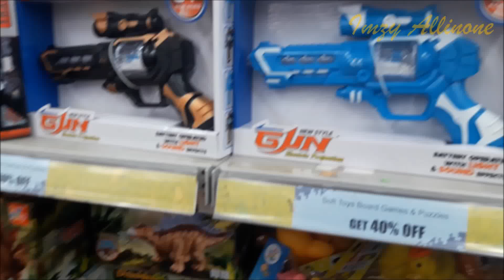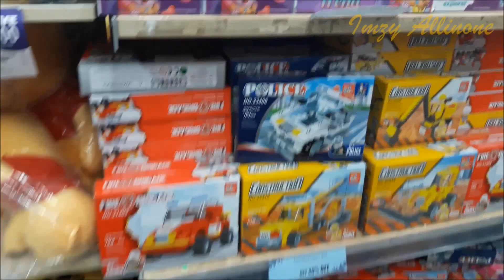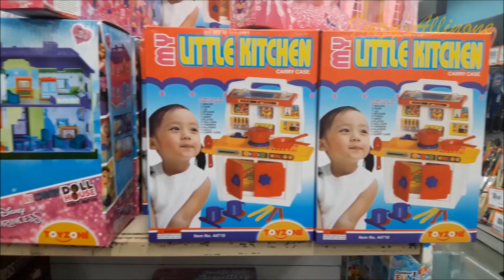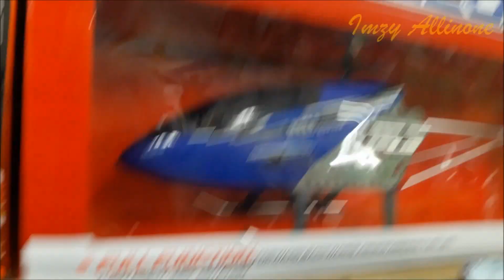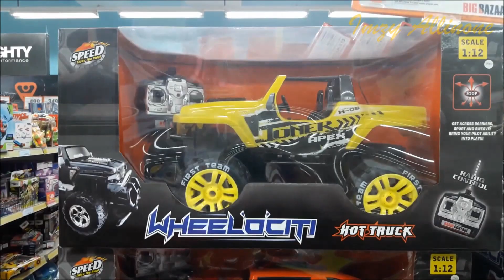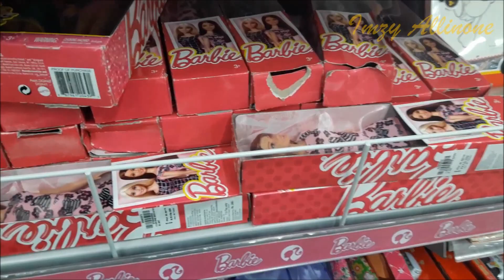Amazing Toys For Boys Girls & Tots | Grand Toys Shopping @ Big Bazar Mall 2017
SUBSCRIBE - We went to a toy shop to do some shopping and here is the video of that toy shop which is inside big bazar mall in Mumbai India and you can also have a look.

This video is made mostly for kids and even other people can watch it and people of all ages can watch it.